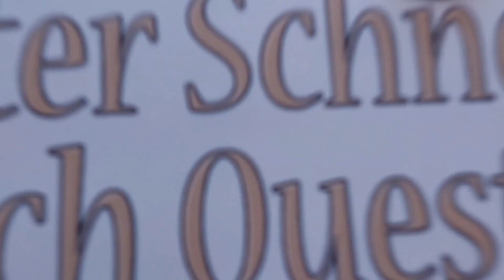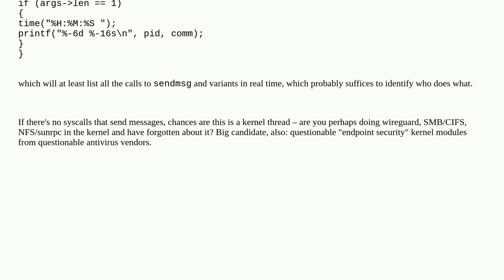Unix: How to know what sends a broadcast packet on port 8765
How to know what sends a broadcast packet on port 8765

A special thanks goes out to the community

  linux-audit networking